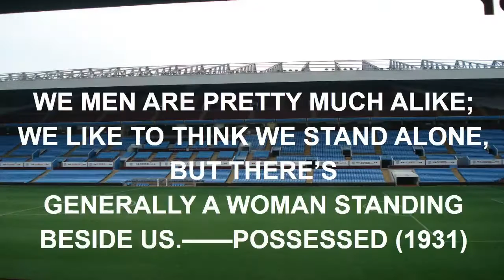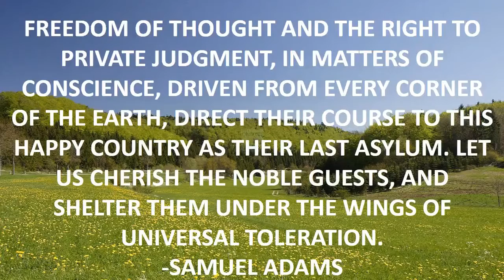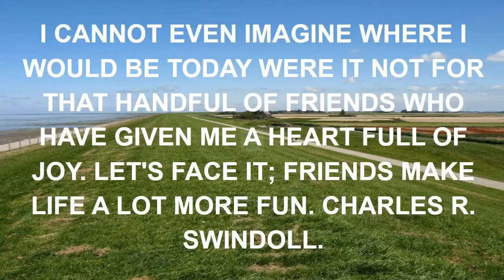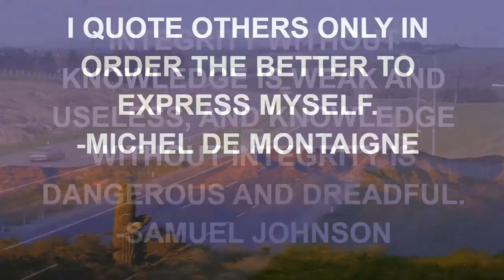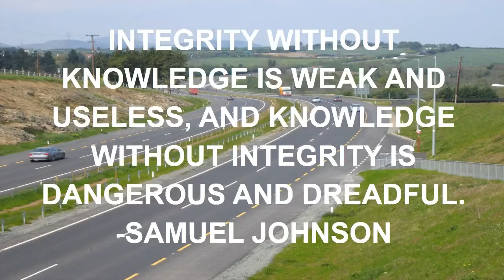funny quotes about being hot in the summer